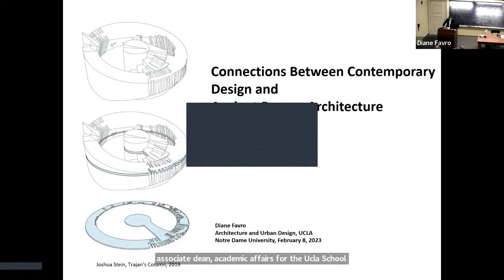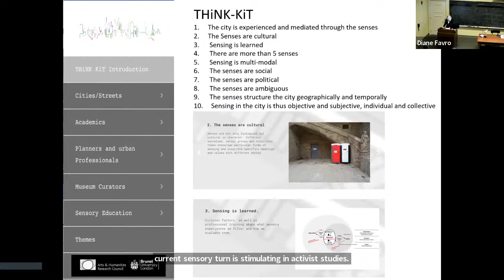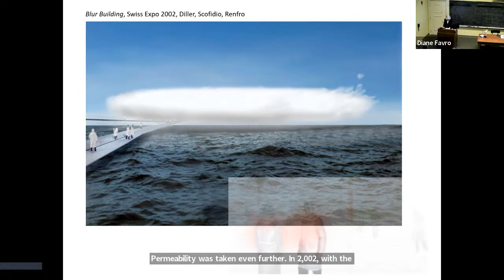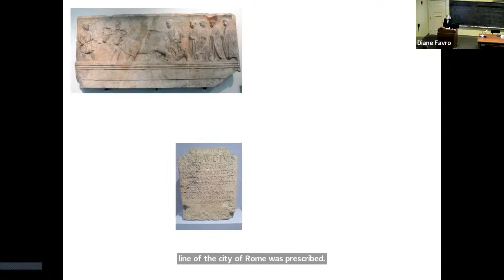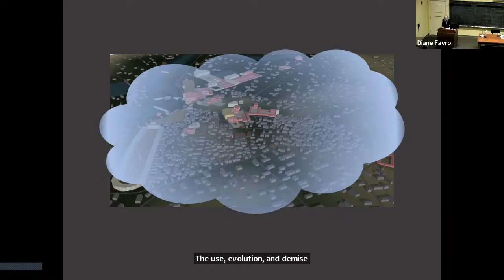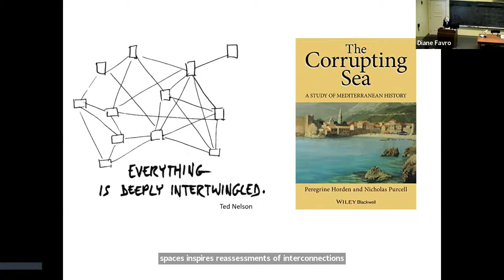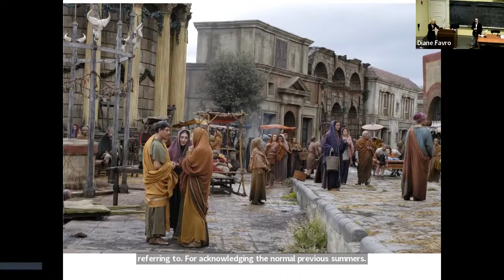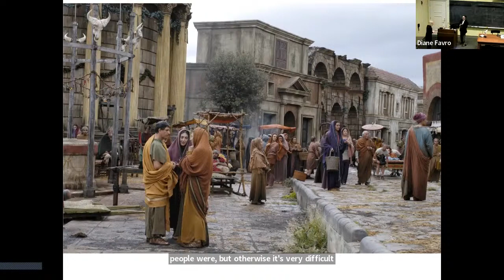A Lecture by Diane Favro, "Connections Between Contemporary Design and Ancient Roman Architecture"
The Lecture will begin promptly at 5:15 pm ET. University of Notre Dame School of Architecture presents a lecture by Diane Favro.